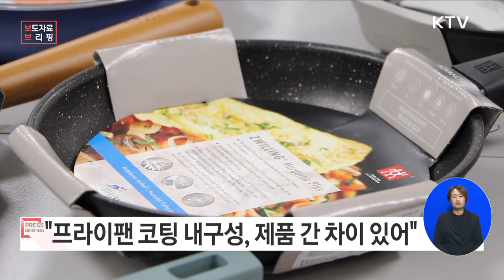프라이팬의 핵심 성능인 코팅 내구성, 제품 간 차이 있어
출처: KTV국민방송 " 프라이팬의 핵심 성능인 코팅 내구성, 제품 간 차이 있어"

자세한 내용은 '한국소비자원 누리집-소비자뉴스-보도자료' 23.1.17. 자료에서 확인하실 수 있습니다.